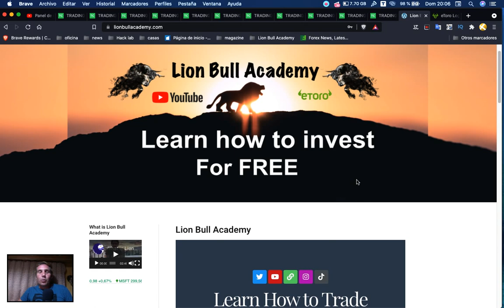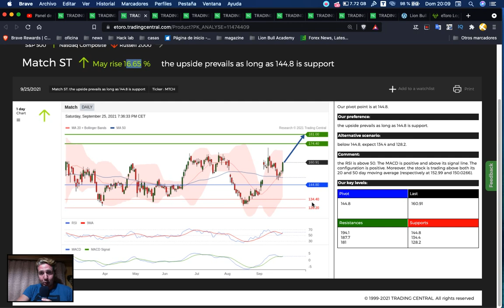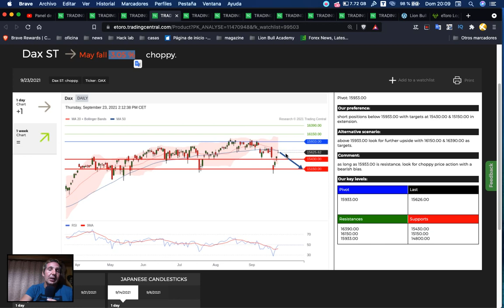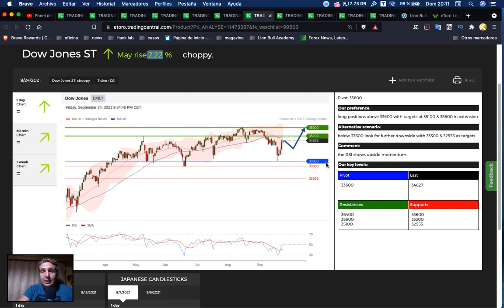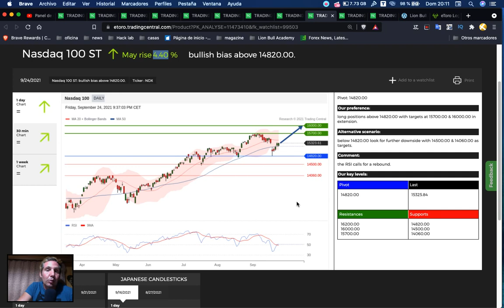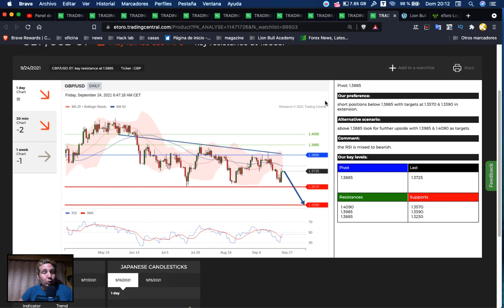Analysis of the week Trading Central. 27/09 - 01/10 2021. Sotcks Index Forex Gold Oil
Telegram English